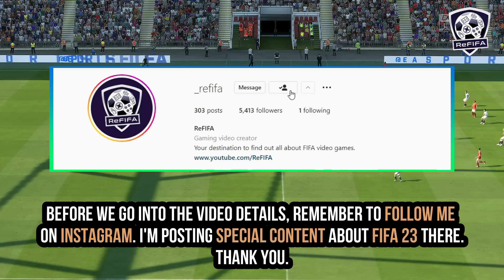FIFA 23 NEWS | NEW CONFIRMED STADIUM & FACE SCANS ✅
Confirmed: the latest promoted club to the premier league, Nottingham Forest will have its home stadium (City Ground) and real faces for its players (Scott McKenna, James Garner, Brennan Johnson, Ryan Yates, Philip Zinckernagel & Others) in FIFA 23.
► Intro (0:00)
► ReFIFA Instagram (0:15)
► Nottingham Forest (0:25)
- City Ground (1:00)
- Face Scans (1:55)
► Outro (3:09)
➡️ Road to FIFA 23 ⬅️
Find out daily videos about FIFA 23 latest confirmed news, updates, leaks, rumors, information, details, expectations, Wishlist, and more.

Keep in touch through:
A special thank to the "Homeowners":
- Kris Powell | Thomas Windels
Music